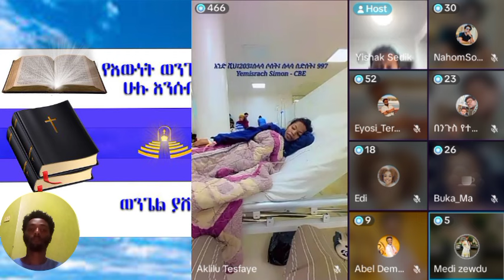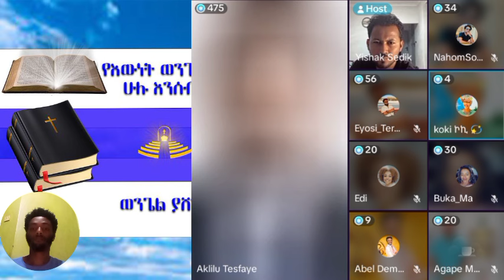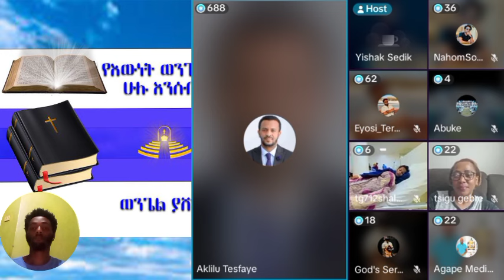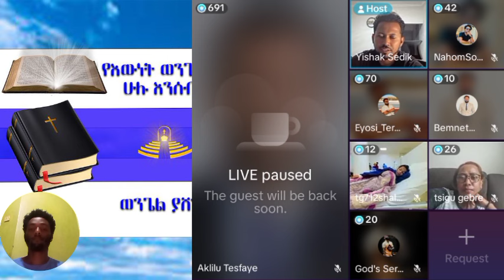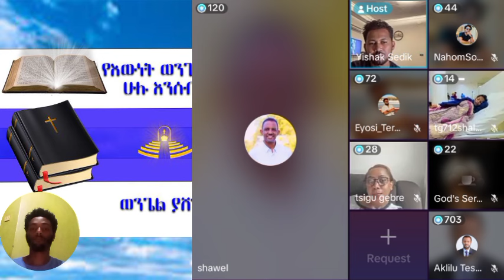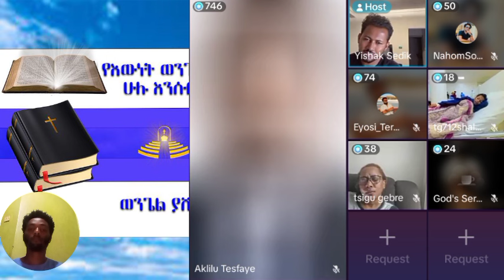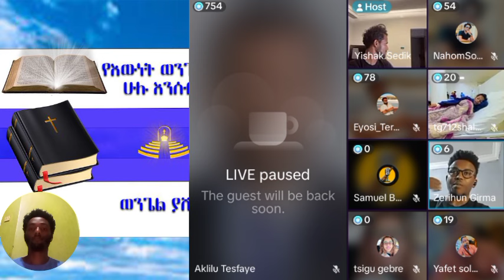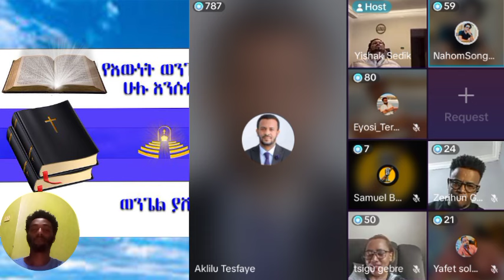| የኤርሚያስ አበበ | faithline ኤል ቃል | የወንጌል tube ተናገር እውነቱን| አማን ሻሎም| አቤል አቡና |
chiristian ethiopia
ክርስቲያን ኢትዮጵያ
 marcil tv
 Ethiopian Prophet's
Yonatan Aklilu
 presence tv
cj tvzehabesha
መልካም ወጣት ዮናታን አክሊሉ
chiristian funny
Ebenezer Tadesse
Teddy Tadesse
 ETHIOPIA
ASHAM TUBE
 MARSIL TV WORLDWIDE
YENETA TUBE
 ZEHABESHA OFFICIAL
 መምህር ዘበነ
ABEL BIRHANU
 DONKEY TUBE
Israel war
EBS presence tv
cj tv
 ኢትዮጵያ
mezmur protestant
protestant mezmur non stop
 fana tv
kana tv
 kefa mideksa
እዮዳብ
BBC news
tb jushua
new English sing
Jesus
holy sprit
holy Bible
speak በስንቱ
ኦርቶዶክስ መዝሙር
ኦርቶዶክስ ተዋህዶ
መንጌል tube
ወንጌል ብቻ
ኤል ቃል
ቀይ ባህር ኢትዮጵ
feta dayliy

 chiristian ethiopia
ክርስቲያን ኢትዮጵያ
 marcil tv
 Ethiopian Prophet's
Yonatan Aklilu
 presence tv
cj tv
 ኢትዮጵያ
gospel songs
 fana tv
kana tv
 kefa mideksa
 ashu winner
 vot media
 Eyu Chufa
 Ethiopia
movie
አማርኛ ፊልም
ዮናታን አክሊሉ
zehabesha
መልካም ወጣት
chiristian funny
Ebenezer Tadesse
Teddy Tadesse
Dawit Getachew
EBC
Fana   Ayalew/BestEditor